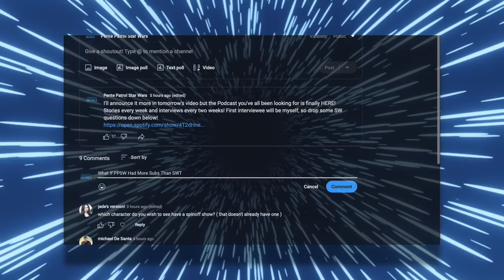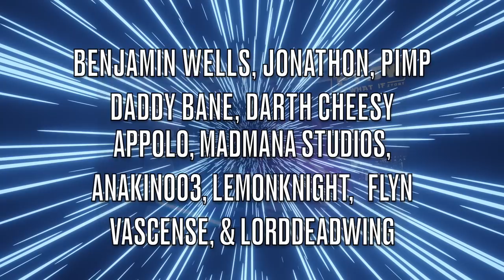What If Jedi Master Sifo Dyas SURVIVED Count Dooku's Assassination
What would've happened if Jedi Master Sifo-Dyas Survived?